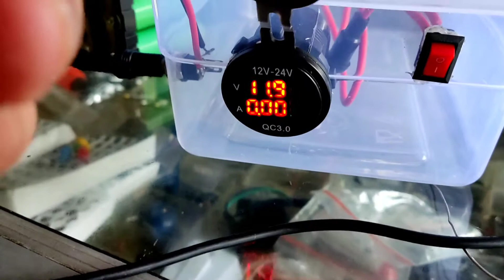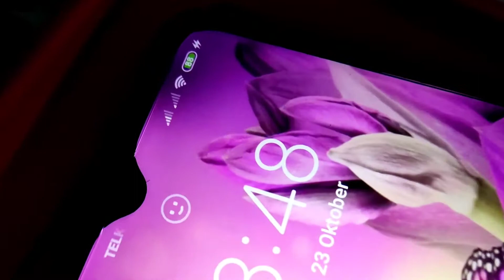Merakit Baterai 12 Volt dari Baterai 18650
Video ini bercerita tentang bagaimana cara merakit Baterai bekas laptop, Baterai 18650.

perakitan memerlukan perlatan Dan bahan :
1. Baterai 18650 delapan belas bush
2. Fast charging modul 12 volt 1 bush
3. BMS 3S 40 A 1 bush
4. Jack
5. Switch On Off
6. flux
7. Plat Nikel
8. solder
9. Timah
10. Box plastic

Note : video ini hanya sekedar hobby jika sahabat ingin melakukan hal yang sama sebaiknya didampingi oleh orang yang sudah berpengalan dan ahli.

Salam kreatif.